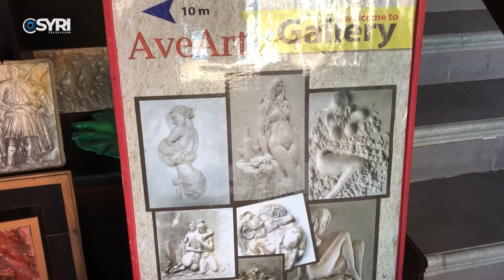Artisti Avenir Troqe intervistë për Syri Tv, flet për pasionin ndaj artit